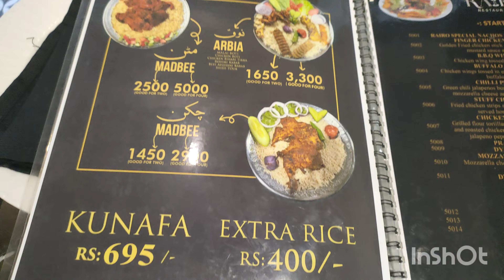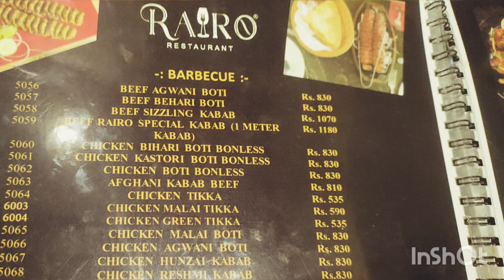Rairo Restaurent Karachi |Food Platter| Chicken Steak| Zauq-ul-Arabia